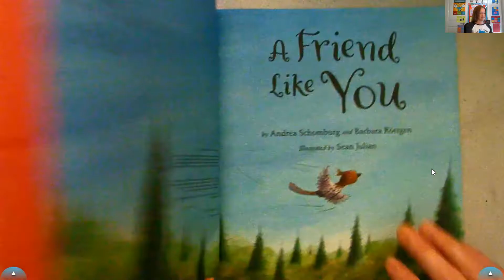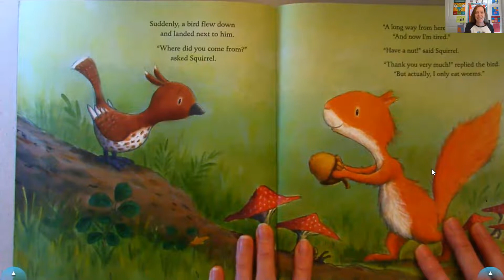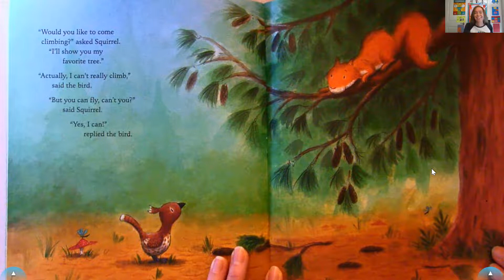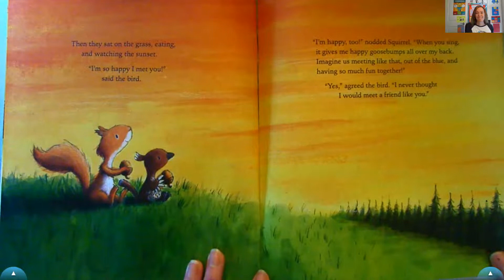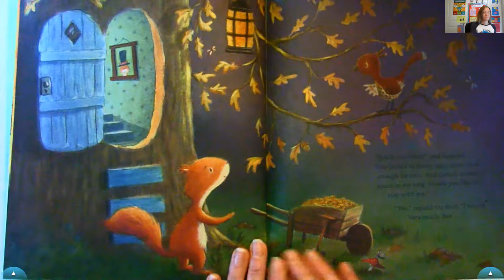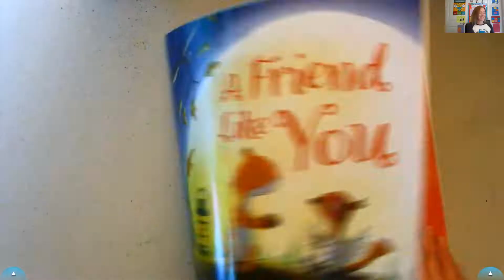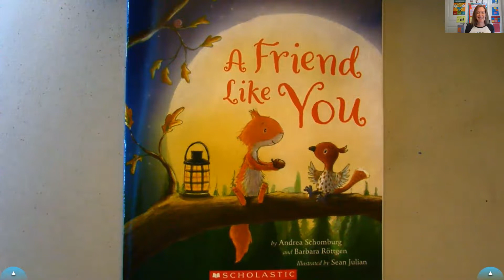Mrs McCarry Reads A Friend Like You